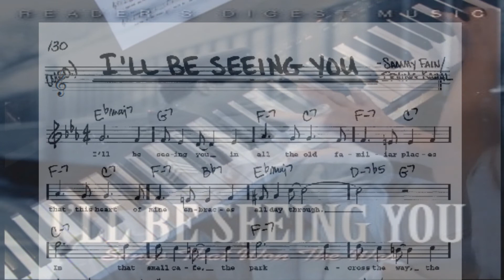I'll Be Seeing You - Piano